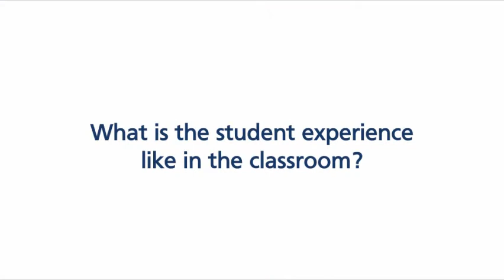Understanding Networking Fundamentals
Global Knowledge Product Manager Tori Easterly discusses the benefits of our Understanding Networking Fundamentals course.